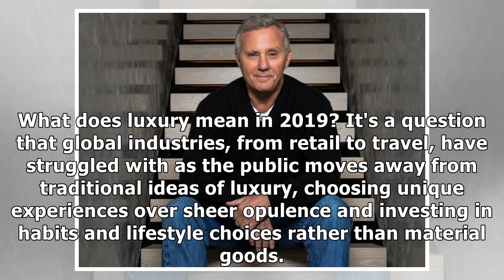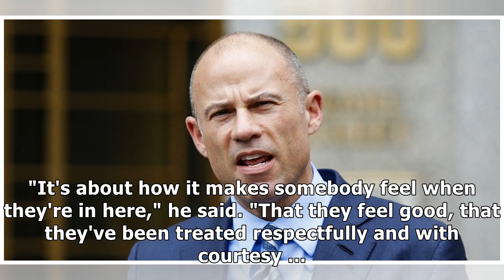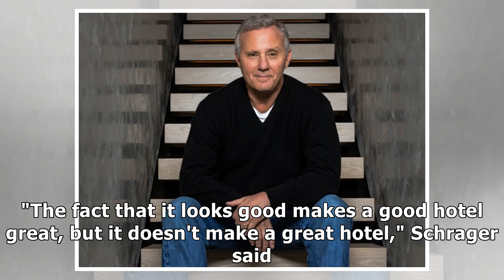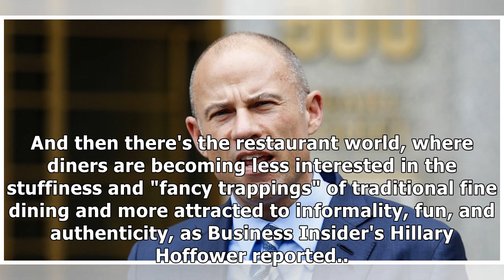The legendary hotelier credited with creating the boutique hotel says there's a major difference ...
The legendary hotelier credited with creating the boutique hotel says there's a major difference between luxury today and 'what my parents thought luxury was'